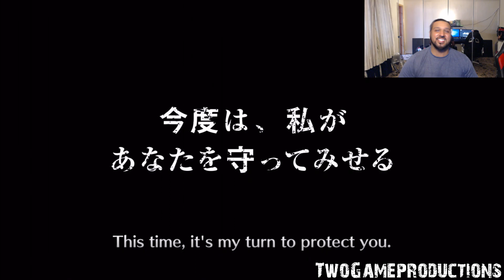Bleach Brave Souls - Arrancar Selection Summoning 800 Spirit Orbs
The Arrancar Selection is here and I feel lucky :)